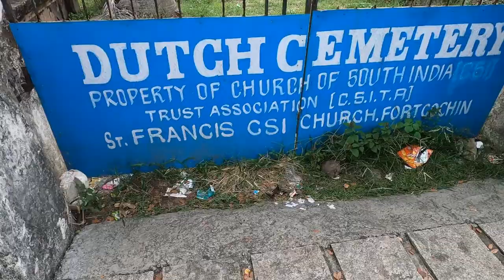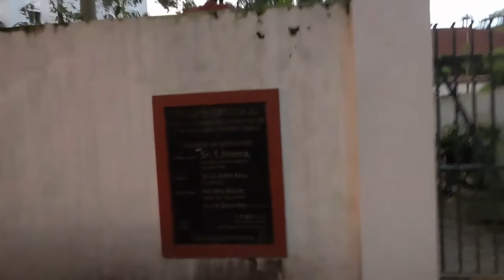Fort Kochi Travelogue | Tourist Sports in Fort Kochi, Malayalam - Subscribe Now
Hi friends,

We will be sharing different types of videos in this Channel. Please keep tuned to get the latest updates from us.